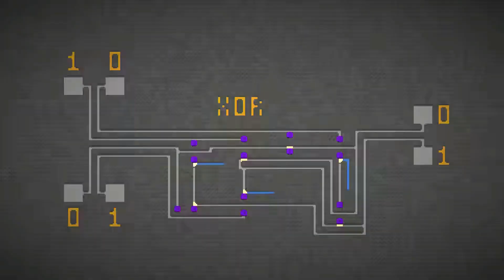❗❗ TODA LA INFORMACIÓN DE LA ACTUALIZACIÓN 1.0 DE WORLDBOX ❗❗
HEEEEEEEEY QUE TAL GENTE COMO ESTAIS. Hoy os traigo TODA LA INFORMACIÓN DE LA ACTUALIZACIÓN 1.0 DE WORLDBOX, donde analizaremos todas las novedades de la 1.0 y todos los posibles rumores sobre el contenido que traerá, como desarrollo de las civilizaciones y razas y alienígenas
Espero que el video os resulte entretenido y útil, un saludeeeeeeeeeeex mis lokochones ❤❤❤